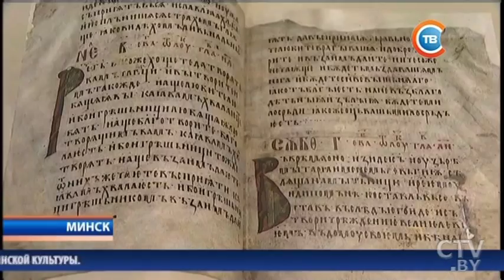Новости "24 часа" за 06.00 22.05.2017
Как вертится Земля: Гомель стал первым городом в мире со школой, оборудованной маятником Фуко
Наводнение в США: в штате Индиана здания наполовину под водой, объявлено чрезвычайное положение
Первый контейнерный поезд отправится из китайского Шэньчжэня в Беларусь 22 мая
Для продвижения новых идей: представители 15 стран «Шелкового пути» 22 мая соберутся в Минске